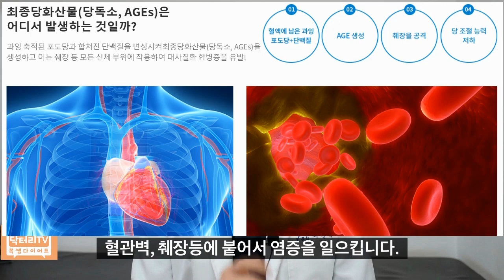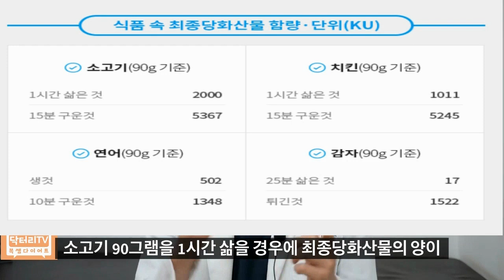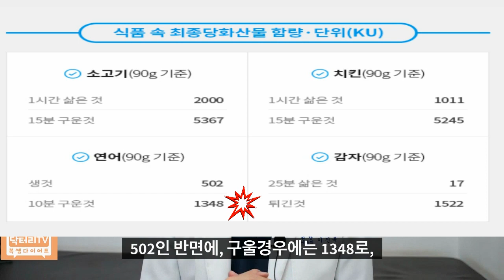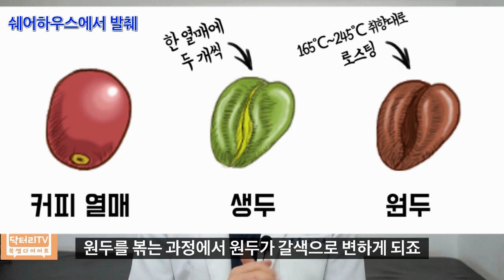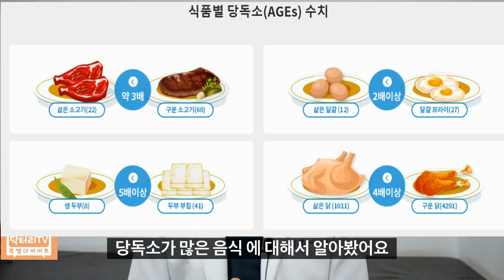당독소 많은 음식 (다이어트를 방해하는 음식)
세상에 넘쳐나는 다이어트의 정보들을
올바로 알려드리는 여러분의 다이어트 멘토
분당 나우리가정의학과 원장 이진복입니다.

아래 SNS 등을 이용하여
문의주시면 성심성의껏 답변 올리겠습니다.

(본 영상을 제작자와 상의없이 불법으로 상업적인 이용을 하거나
불법으로 캡쳐하여 이용하는 등의 행위는 법적으로 처벌받을수 있음을 알려드립니다)